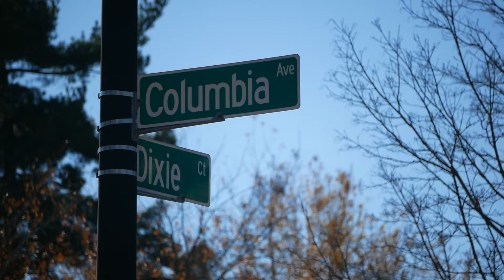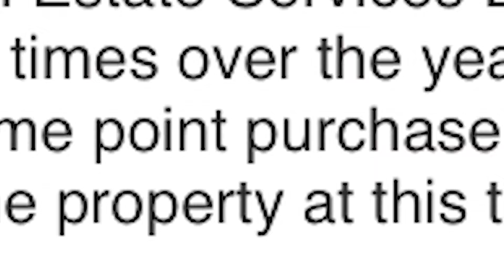416 Pennsylvania Ct.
HON 252 Documentary Film